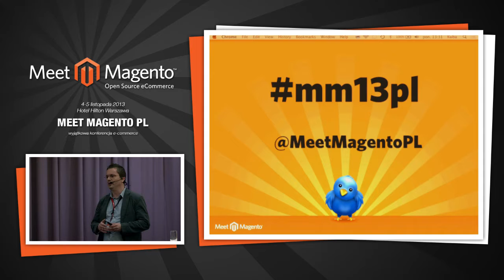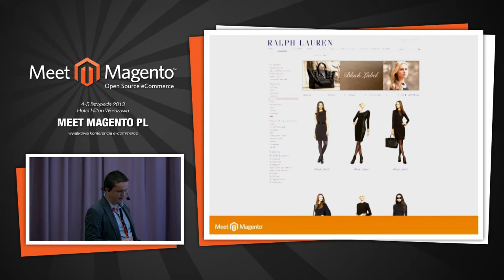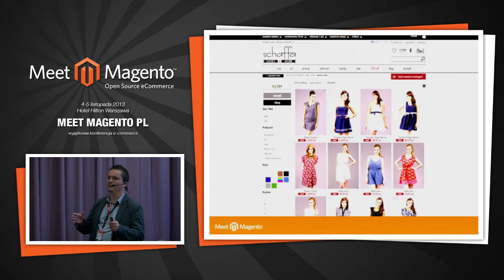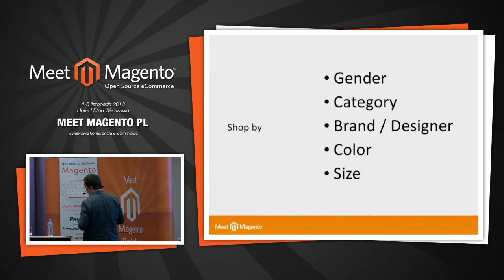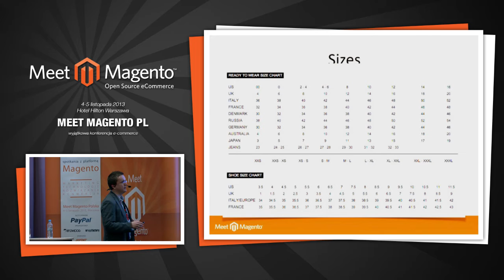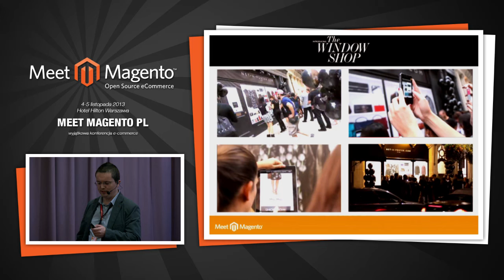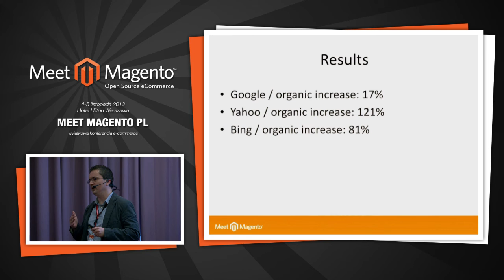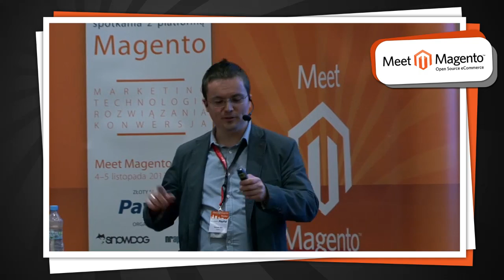Tomislav Bilić, Inchoo, Magento in Fashion Industry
mm13pl day 1: Tomislav Bilić, Inchoo, Magento in Fashion Industry. Case study of Zee&Co